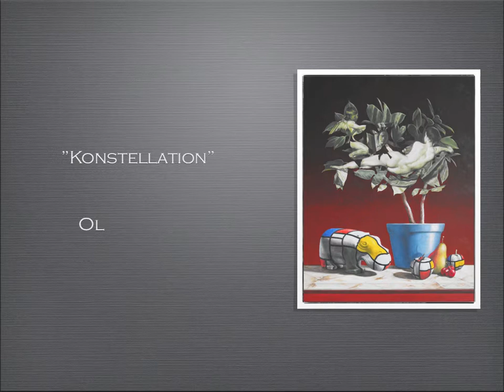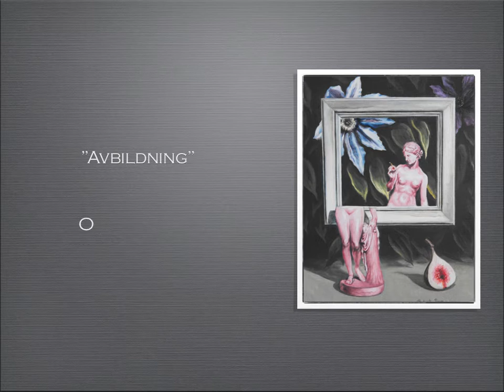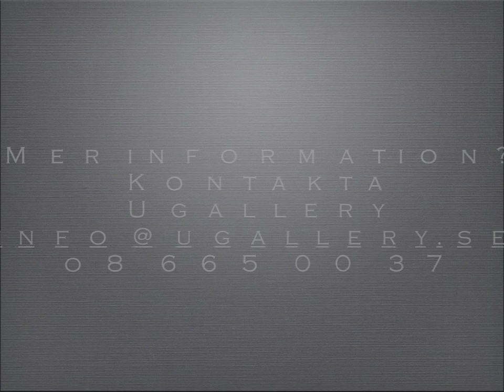Frank Björklund målningar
Frank Björklund oljemålningar hösten 2011